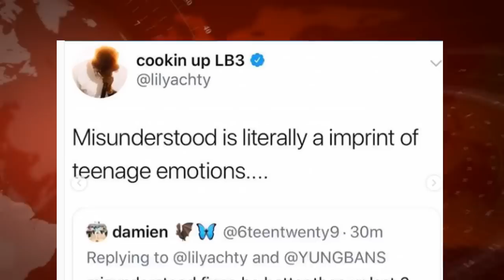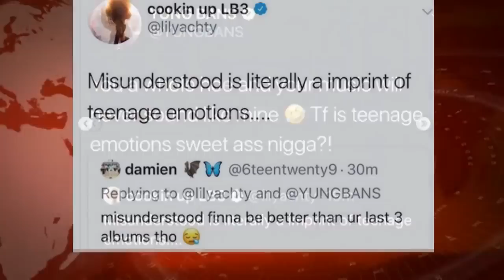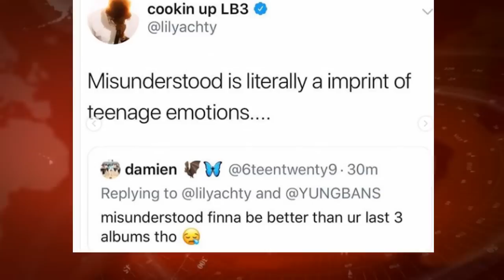Yung Bans Copies Lil Yachty and He Addresses it? Jim Jones Getting Married, Snoop Dogg Bottle Cap